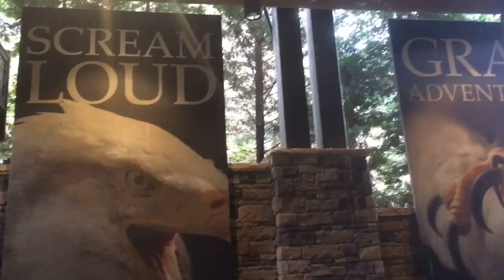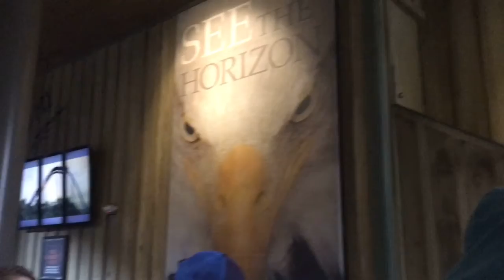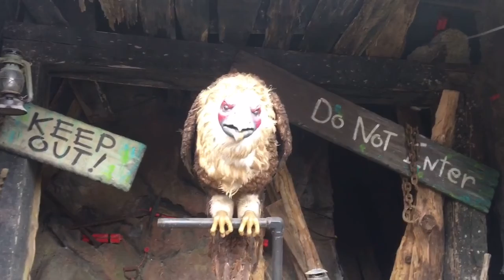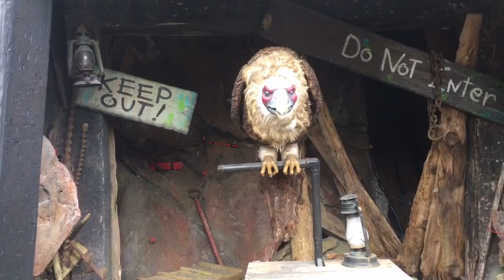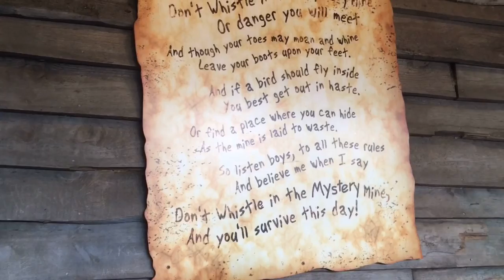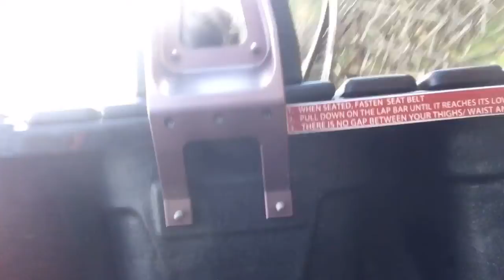Dollywood Vlog!Lightning Rod Is The GOAT